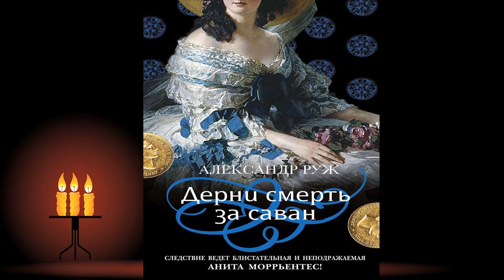Дерни смерть за саван "Детектив" (Александр Руж) Аудиокнига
⛔⛔⛔Прослушать и скачать целиком Аудиокнигу "Дерни смерть за саван" можно
Описание книги
Анита и Алекс Максимовы приехали в Испанию – на родину Аниты, чтобы поддержать в трудный час ее сестру-близнеца Кончиту. И оказались в гуще таинственных и опасных событий: в тихом городке под Мадридом действуют неуловимые бандиты, цели которых непонятны, а методы внушают страх. Явления призраков, ночные налеты, поджоги, убийства, похищения людей – все это происходит в окрестностях дома Кончиты при активном участии ее гостей и домочадцев. Вдобавок их всех охватывает самая настоящая «серебряная лихорадка»! Анита и Алекс мечтают найти сокровище, но не потеряют ли они при этом свое доброе имя, свободу и саму жизнь?

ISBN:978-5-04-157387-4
Чтец:Илья Дементьев
Правообладатель:ЛитРес: чтец, Эксмо, Чтец